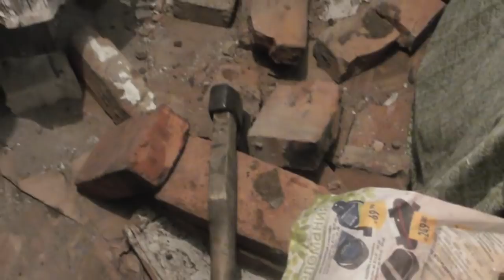№3. Ремонт печки . Передаём опыт молодому поколению. 22. 11. 2017